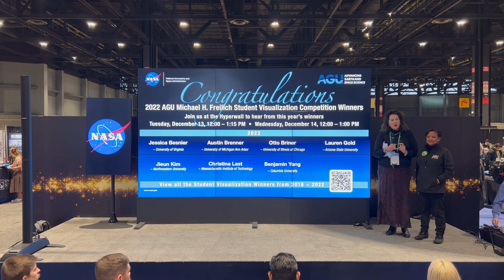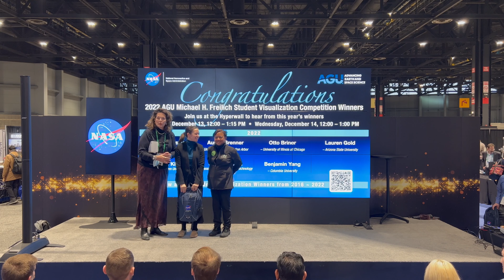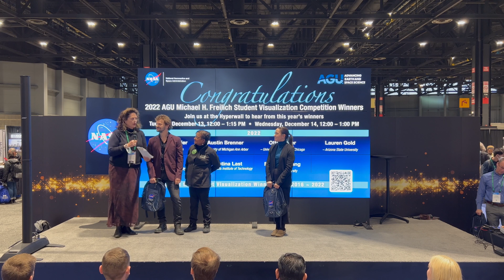Day 2 (Wed) 2022 AGU Michael H. Freilich Student Visualization Competition Winners Introduction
AGU Vice President of Development Tracy LaMondue and NASA Director for Science Engagement and Partnerships Kristen Erickson, introducing contest winners Christina Last (Massachusetts Institute of Technology), Otto Briner (University of Illinois at Chicago), and Benjamin Yang (Columbia University).

NASA Science Theater at AGU 2022